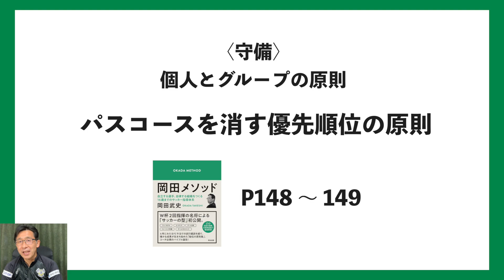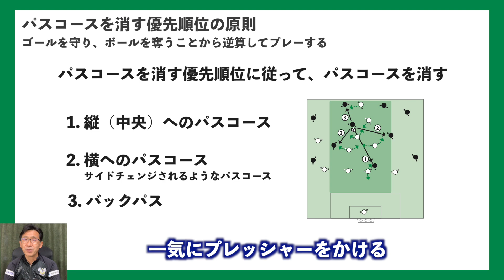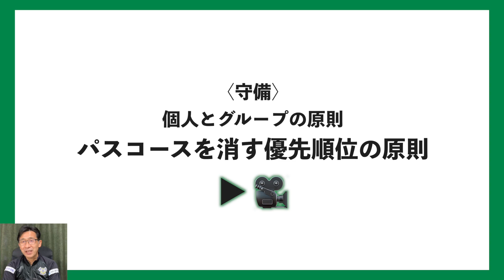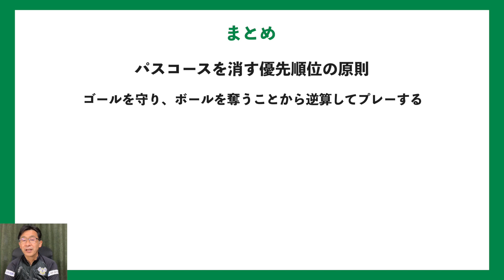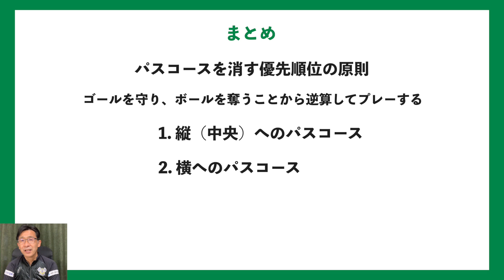#25 何から守る？ボールを奪うことから逆算するための原則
みなさんこんにちは、OKADA METHOD TVです！全国のサッカー指導者に向けて岡田メソッドのエッセンスを動画配信しています。岡田メソッドとは「主体的にプレーできる自立した選手」と「自律したチーム」を育てることを目的としたサッカー指導の方法論（メソドロジー）です。

00:00 オープニング
00:31 パスコースを消す優先順位のポイント①
01:56 パスコースを消す優先順位のポイント②
02:33 [映像解説]パスコースを消す優先順位の原則
03:43 まとめ